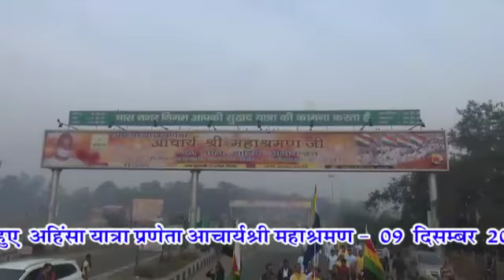2017.12.09 Ahimsa Yatra Video Message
Pindrajora
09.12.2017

Ahimsa Yatra reached Pindrajora today. His Holiness Acharya Mahashraman preached in today's Prime Sermon that, the author of holy books has told that contents of Indriyas are pleasing and displeasing or grateful and ungrateful both. When these are pleasing then emotions of Raga and when these displeasing then emotions of Dvesha should not get raised. We should practice to rein Indriyas.